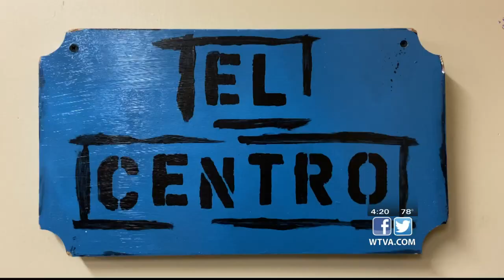Monday’s Miracle: El Centro in Tupelo helps with integration into community